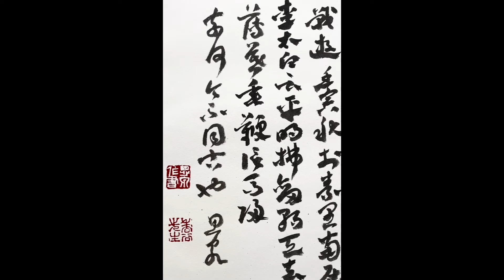尹思泉诗书近作《战 游》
大疫烽烟散
山川满客流
停车难觅位
抢拍赛寻仇

欲嗅青峰氧
先闻浊汗雠
三餐全预订
小费近明偷

浪漫翘臀女
水漂防晒油
长龙出入处
抬肘碰人头

壬寅秋于素里南居
李太白云 平明拂剑朝天去 薄暮垂鞭信马归
奈何今不同古也